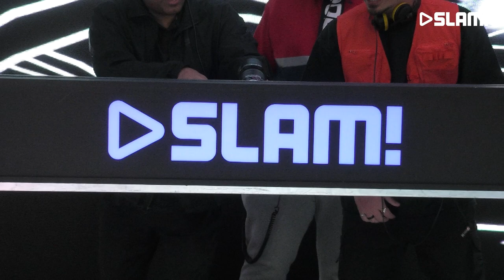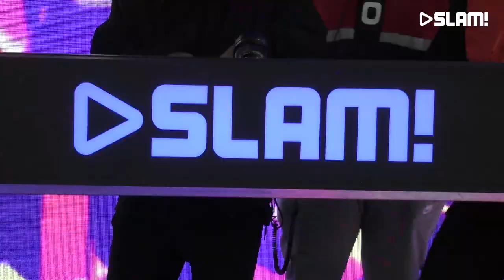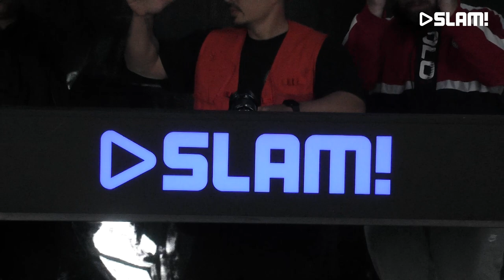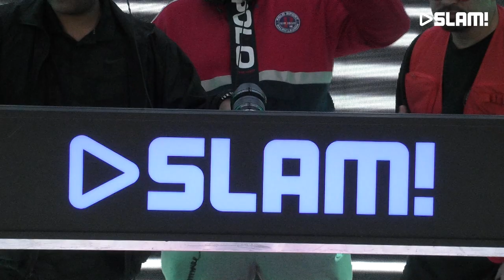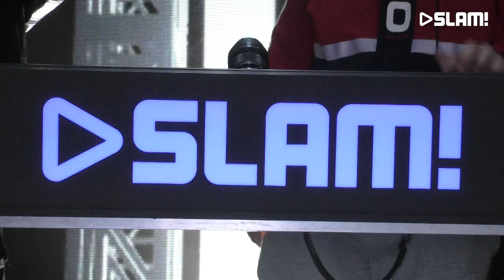Charmes, Majestic & R3WIRE @ ADE (DJ-set) | SLAM!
SLAM! @ ADE is back! Wednesday through Saturday, from 16:00 to 00:00, tune in to SLAM! for the best DJ-Sets LIVE from ADE.

SLAM!